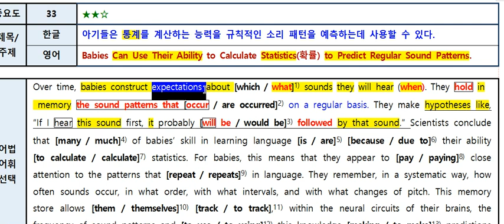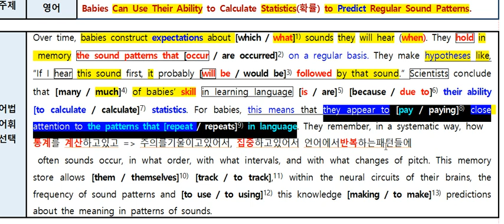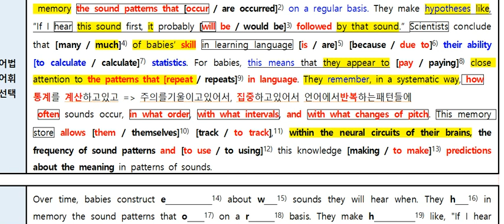고1 모고 33번 아잉카복습 2021년 11월